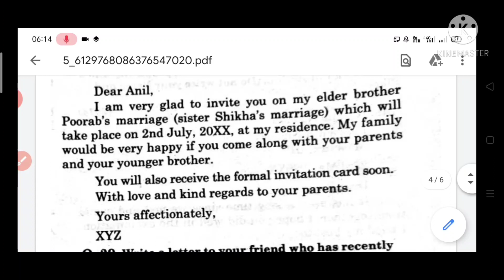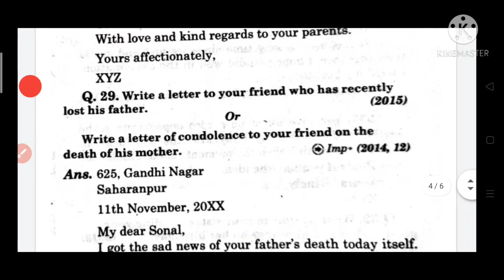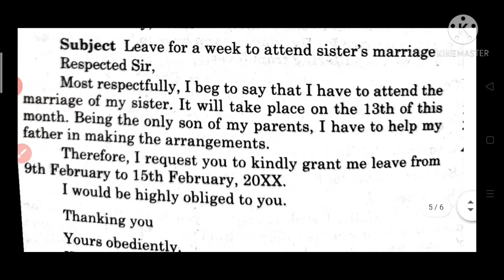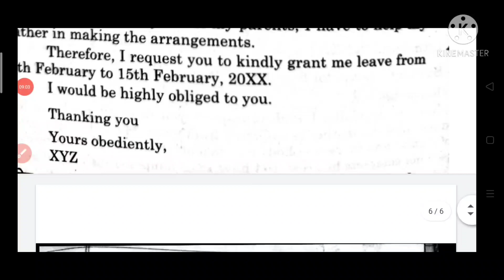class 11-12 English अंग्रेजीfull solved paper MP board half yearly exam paper2021अर्धवार्षिक परीक्षा